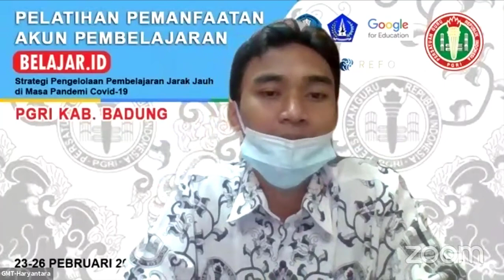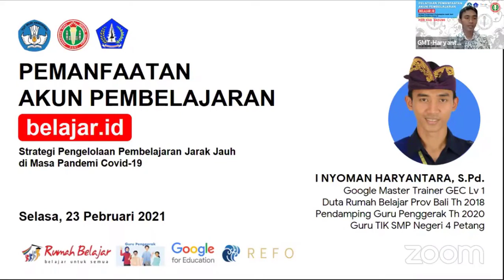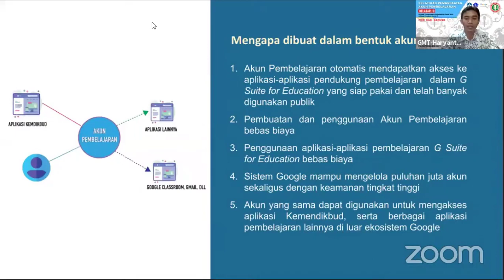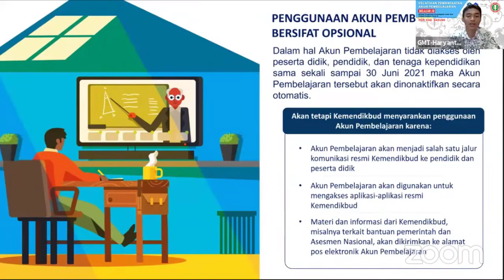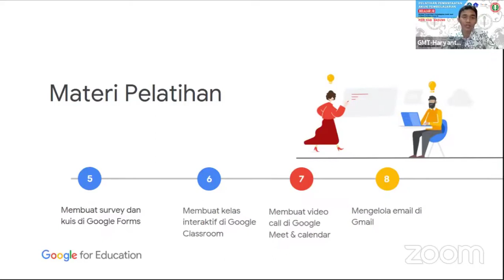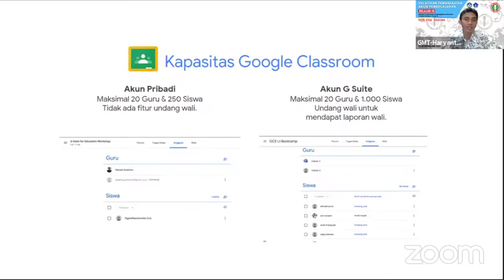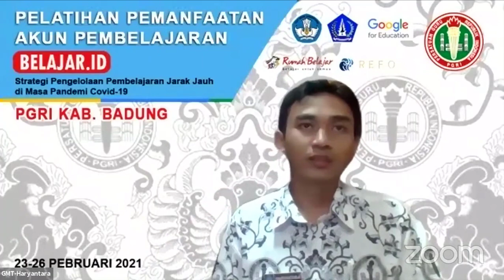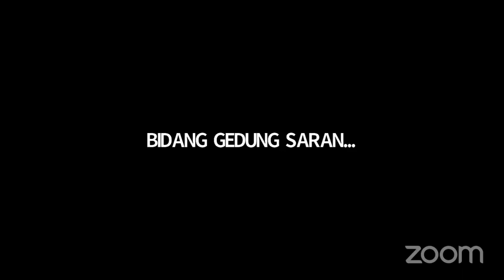#3 Mengenal Akun Pembelajaran Kemdikbud & G-Suite for Education